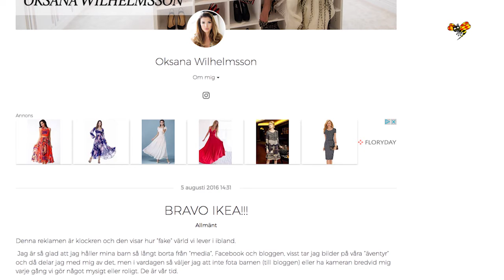Oksana och Chippens beslut om barnen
Oksana  och Christian "Chippen" Wilhelmsson sina barn borta från sociala medier.